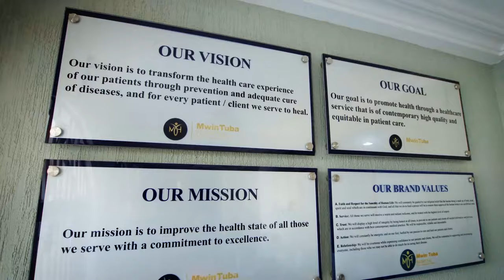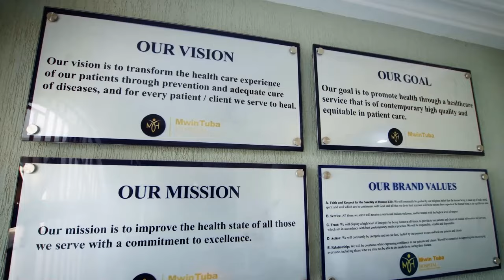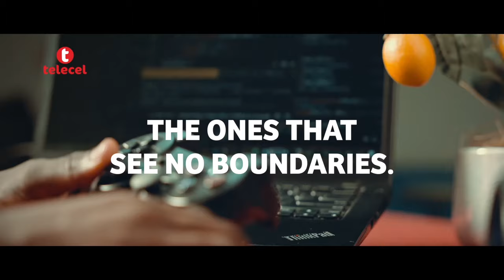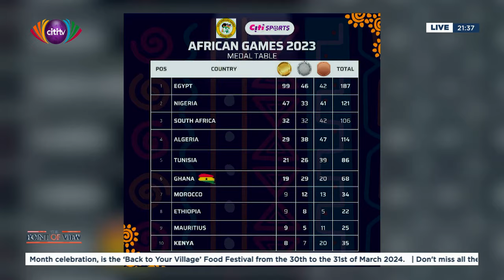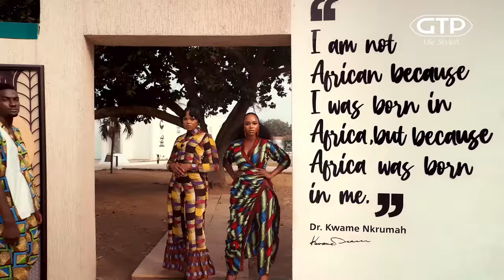Accra2023 : Reviewing the Games and Previewing the Future of Ghana Athletics | Point Of View